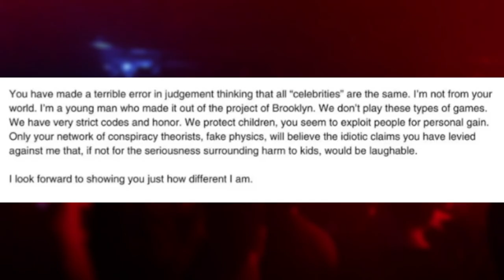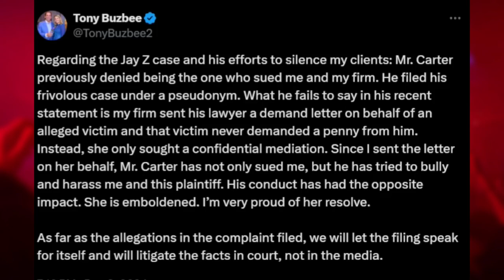Jay Z Allegations Might End His Career